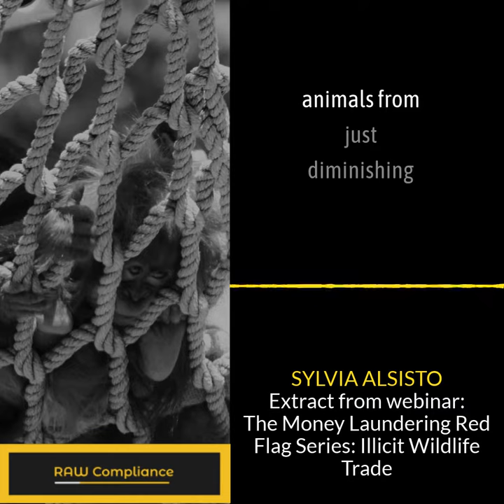The Money Laundering Red Flag Series: Illicit Wildlife Trade | RAW Compliance Webinar Soundbite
Are you aware of the illicit wildlife trade?

Do we need to educate more people on the effective ways in which we can combat it?

In the RAW Compliance webinar ‘The Money Laundering Red Flag Series: Illicit Wildlife Trade’ Syliva Alsisto from Sepilok Orangnutan Rehabilitation Centre joined us to discuss the effect illicit wildlife trafficking has on wild orangutan’s and what needs to be done to educate and inform people about these problems.

The full webinar ‘The Money Laundering Red Flag Series: Illicit Wildlife Trade’ is available on our